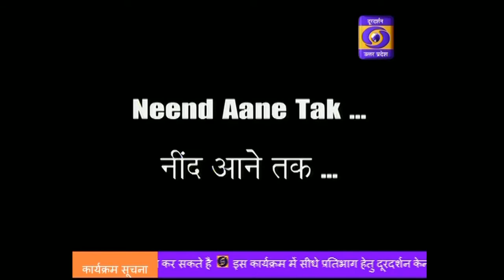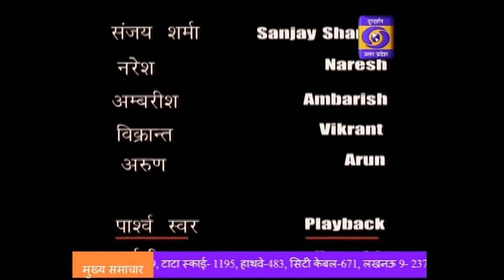Katha Sarita, 07:30PM, 02.03.2020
कार्यक्रम        -
विषय             -
प्रसारण तिथि  -
प्रसारण समय -